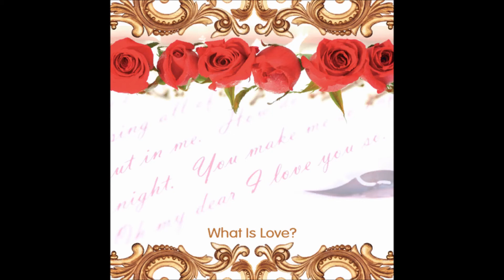What is Love? (Long Version) / Somatone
Never thought I'd find and care to upload this cover again.

From the game Walk It Out!